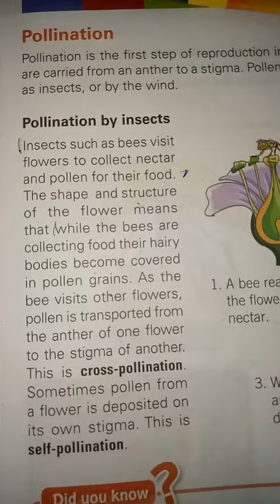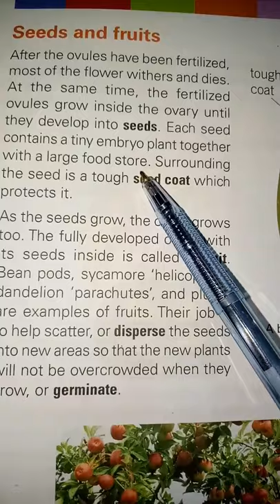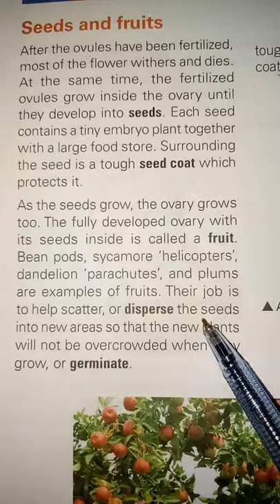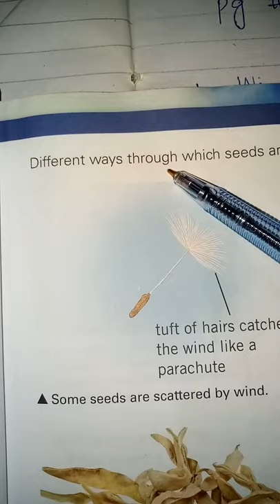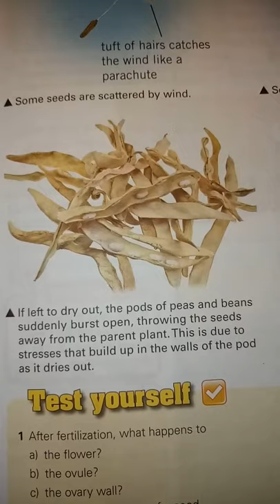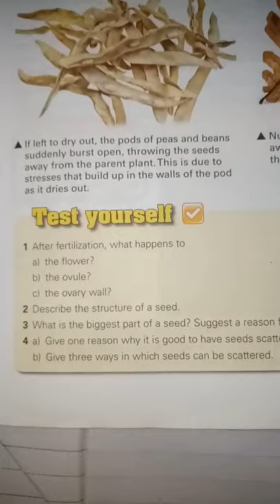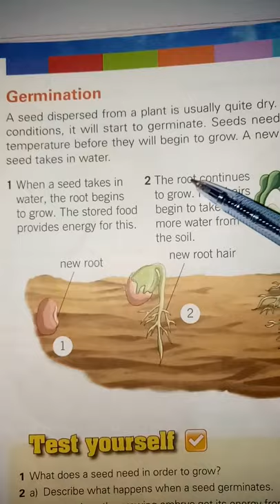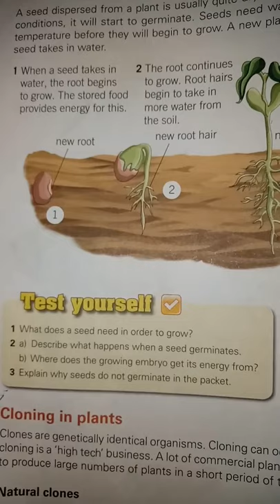Class 8th Science (lecture 7)The Smart School.